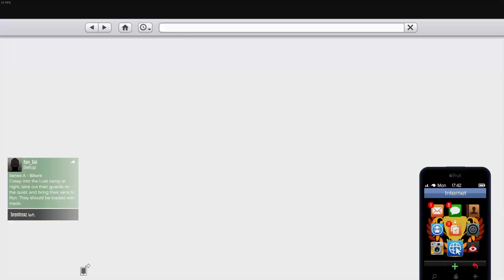DEADLY FORD MUSTANG in GTA 5 Online - Hindi/Urdu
Hey Guys!
Is Video me hum buy karenge ford mustang...

Artist: Del.